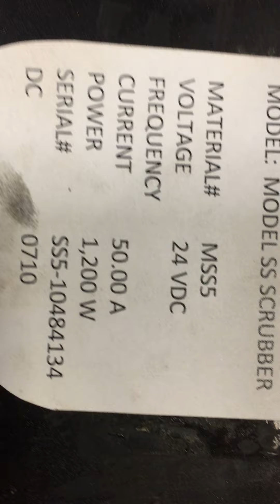Nobles SS5 S#: 10484134 Running Test